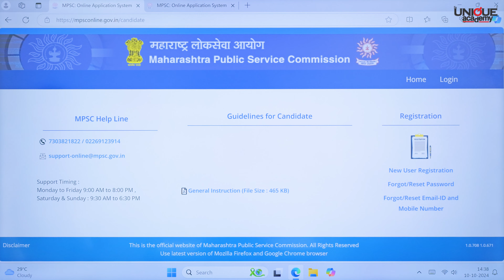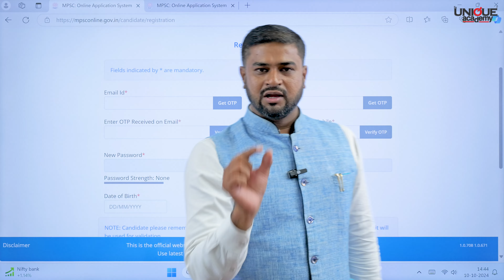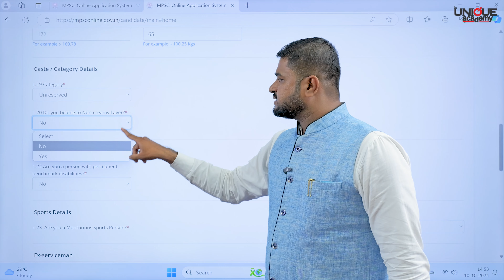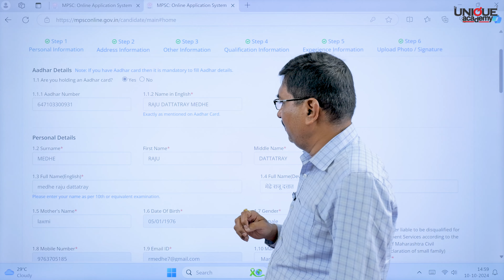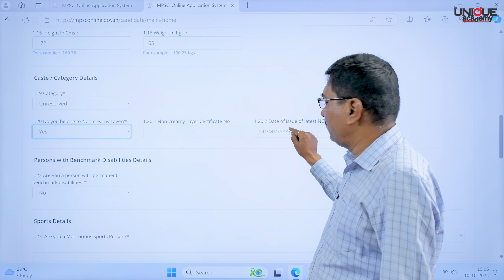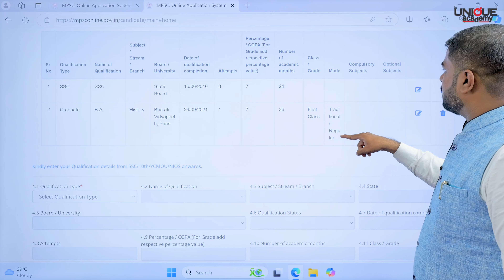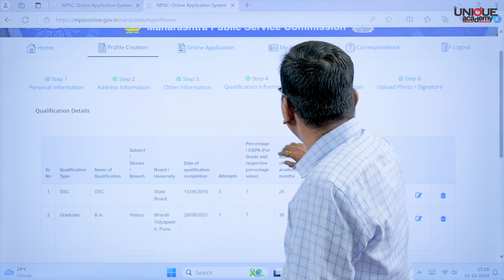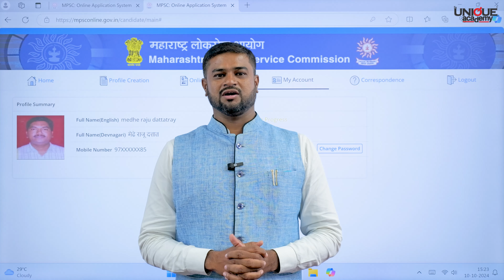COMBINE EXAM 2024 | फॉर्म भरताना ही काळजी घ्याल | निलेश देशपांडे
🎯 महाराष्ट्र अराजपत्रित सेवा परीक्षा (गट 'ब' व गट 'क') 2024.

🛄 गट ब→ PSI/STI/ASO
🛅 गट क→ TAX ASST./IND. INSP./ TECH. ASST./ CLERK-TYPIST

🧮 Only PRELIMS FOCUSED BATCH 2024

📑 Group B - 5 Jan & Group C - 2 Feb रोजी होणाऱ्या पूर्व परीक्षेसाठी अत्यंत उपयुक्त.

🎥 OFFLINE + LIVE + RECORDED BATCH

🆕 बॅच सुरु - 14 ऑक्टोबर 2024
🗓 वार - सोमवार ते शनिवार
🕑 वेळ - दू. 2 ते 6 पर्यंत.
📣 माध्यम - मराठी

🆓 मोफत लेक्चर्स - 14 ते 19 ऑक्टोबर 2024.

📝 कोर्सची वैशिष्ट्ये.
🔸पूर्व परीक्षेतील 8 विषयांची परीपूर्ण तयारी.
🔸अनुभवी व विषय तज्ज्ञ प्राध्यापकांचे मार्गदर्शन.
🔸एका विषयासाठी एक विषय तज्ज्ञाचे मार्गदर्शन.
🔸सर्व विषयांचे छापिल अद्ययावत नोट्स.
🔸8000+MCQ छापिल स्वरुपात उपलब्ध.
🔸सर्व समावेशक टेस्ट सिरीज (एकूण 10 टेस्ट) मोफत.
🔸300+ तास अध्यापन.
🔸चालू घडामोडी विषयाचे देवा जाधवर सरांचे विशेष सत्राचे आयोजन.

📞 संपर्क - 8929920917